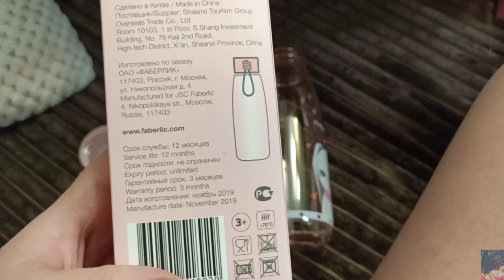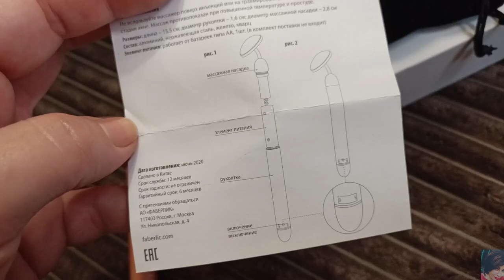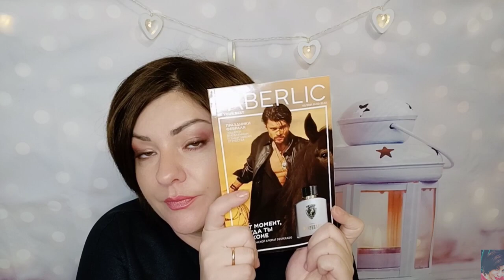❤️ FABERLIC КРУТОЙ ЗАКАЗ НА 50 БАЛЛОВ ПО 1 КАТАЛОГУ! НОВИНКИ! КВАРЦЕВЫЙ МАССАЖЁР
ВСЕМ ПРИВЕТ!!!
В этом видео покажу вам свой заказ по 1 каталогу FABERLIC. Распаковка и тестирование. Заказ фаберлик на 50 баллов, всё себе)) Новинки 1 каталога фаберлик- кварцевый массажёр, тоник Biomica, кружки фаберлик, помады фаберлик, свотчи, парфюмы фаберлик и многое другое!